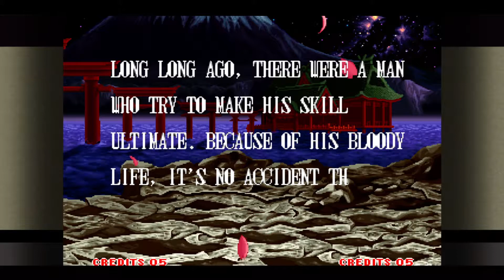Samurai Shodown II Backwards Compatibility Gameplay Xbox Series S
Samurai Shodown II  Backwards Compatibility Gameplay

They've licked their wound, improved their techniques, and now they're back! The world's 15 fiercest warriors clang steel in a fast and furious fest of fencing festivties. Use new characters and new feints of Fury to hack, slice, dice and Julien fry your way to victory.

This is a fighting game released in 1994 that follows 15 samurais in their individual quests. The rage system, which was popular in the first game, has been further enhanced. Not only does attack power rise when the gauge is full, the player can also use a special technique that can break the opponent's weapon and force the opponent to fight unarmed. The game also allows for more movement techniques such as back-stepping, rushing forward, and ducking, allowing for even more strategies. A fun and important detail of this game is that one of the new characters, Cham Cham, was voiced by voice actress Reiko Chiba, who is an idol in the gaming community.

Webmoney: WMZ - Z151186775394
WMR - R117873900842